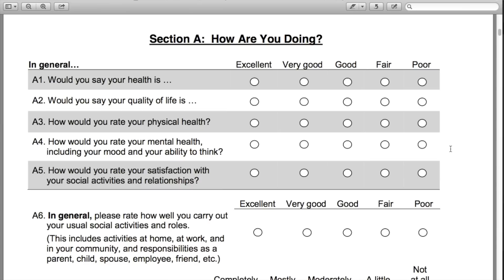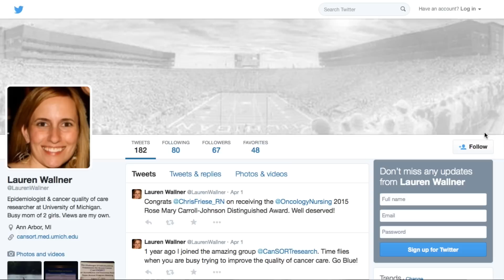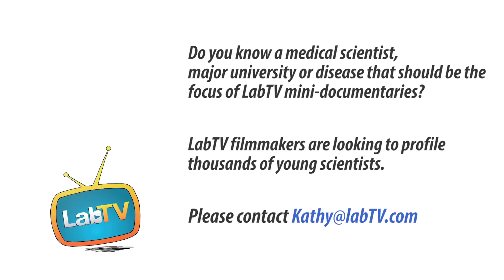Be A Medical Scientist And Change The World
Meet Lauren Wallner, a faculty member in the CanSORT at the University of Michigan. Lauren’s research involves looking at health care for the general population and contributes to improving health care for cancer patients' lives.